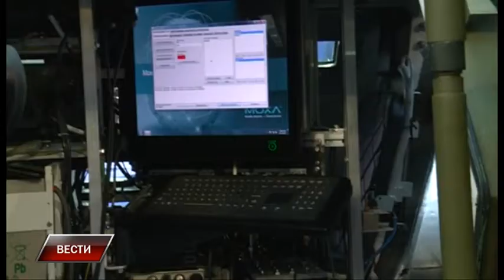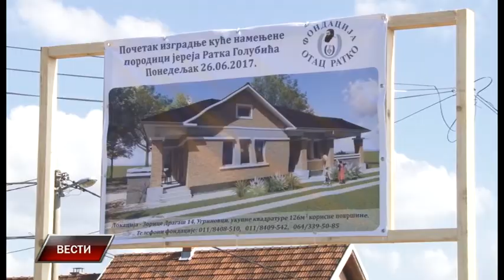Vesti 27 6 2017